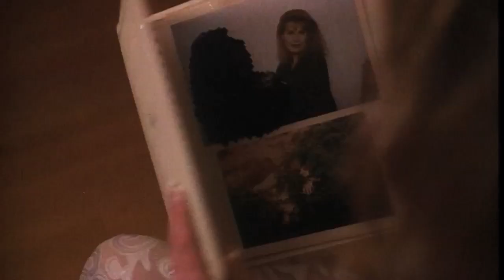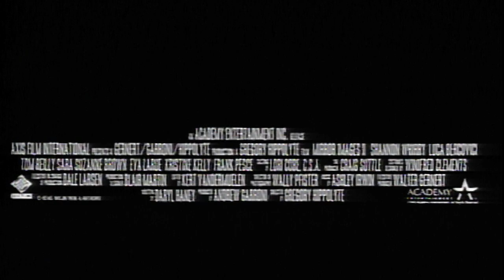Mirror Images 2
Shannon Whirry stars as Carrie and Terrie, a pair of twins who were separated in youth when their father murdered their mother and was in turn killed by his own bad twin daughter. Now the sweet-natured "good" sister has grown up to marry an abusive louse. Trapped in a sexless relationship, she seeks solace with a therapist (Kristine Kelly), but her problems are about to be compounded when her wicked sister arrives in town, intent on avenging herself on her double for past wrongs. Even the help of a private detective on her side may not be enough when her sister becomes allied with her own husband.

 Shannon Whirry, Luca Bercovici, Tom Reilly